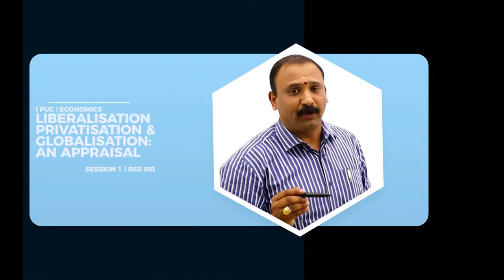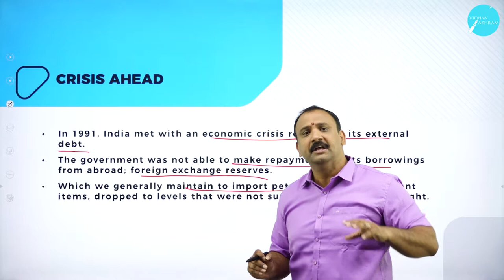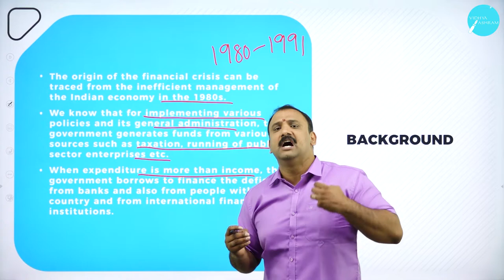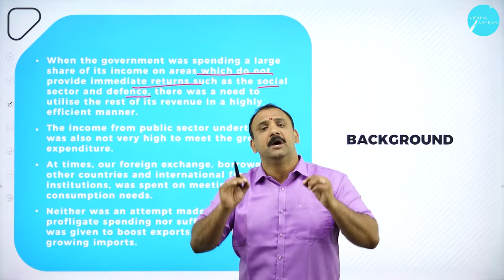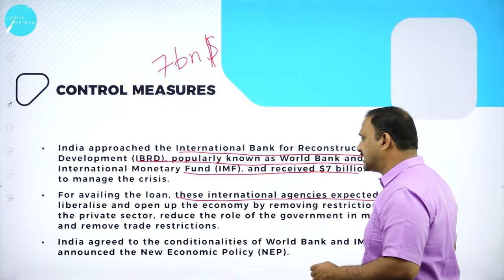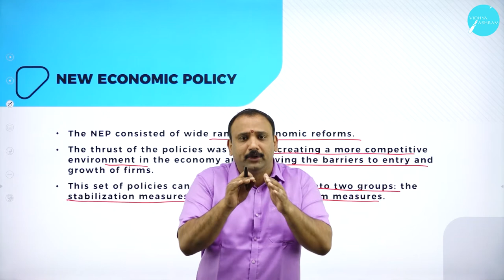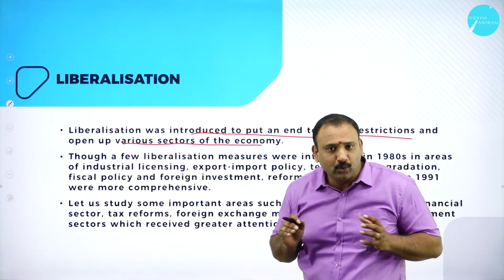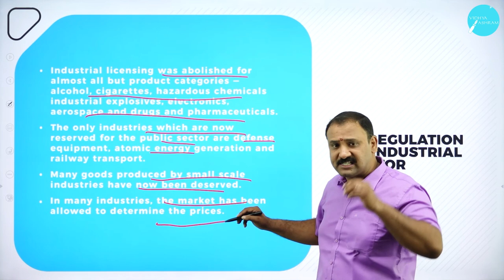DAY 30 | ECONOMICS | I PUC | LIBERALISATION, PRIVATISATION AND GLOBALISATION : AN APPRAISAL | L1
Class : I PUC
Stream : COMMERCE
Subject : ECONOMICS
Chapter Name : LIBERALISATION, PRIVATISATION AND GLOBALISATION : AN APPRAISAL
Lecture : 1